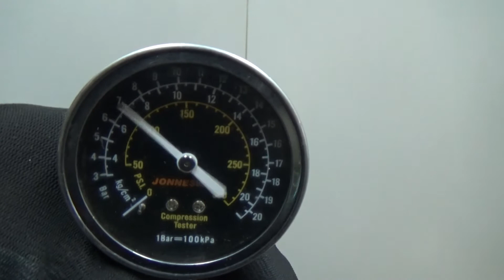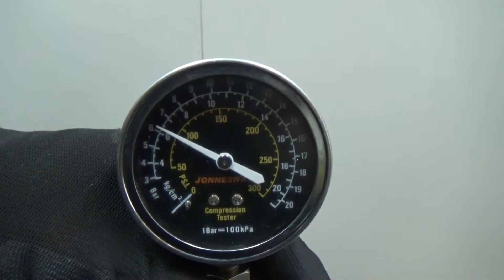Двигатель Renault для Koleos 2017 после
Описание двигателя Двигатель Renault для Koleos 2017
2.5Л. 16V 6236КМ. 2019Г. КОМПРЕССИЯ: 1Ц:12 2Ц:12.5 3Ц:12.5 4Ц:12.5 ХОЛОДНАЯ КОМПРЕССИЯ ЕСТЬ ВИДЕООБЗОР ДВИГАТЕЛЯ И ЗАМЕРА КОМПРЕССИИ КОНТРАКТНЫЙ ЕСТЬ СОПРОВОДИТЕЛЬНЫЙ ПАКЕТ ДОКУМЕНТОВ ГТД 2TR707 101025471R